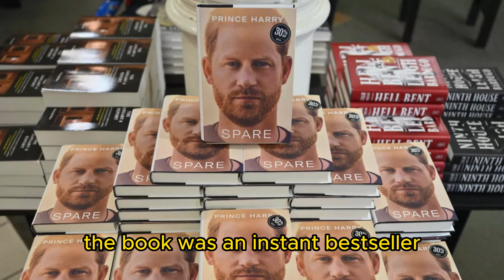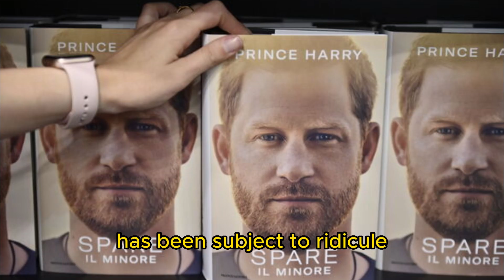Prince Harry humiliated as his memoir Spare emerges as 'most discarded' book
Prince Harry released his controversial memoir Spare just six months ago but people are already ditching the book, as holiday hotspots are overflowing with abandoned copies.

The book was an instant bestseller, surging to the top of Amazon’s book list after more than 1.4 million copies were sold on its first day, but interest in it doesn’t appear to have lasted.

Welcome to BRF Report channel - Breaking news: Factual reports
Daily hot news updates from the European Union, the United Kingdom and the military situation in Ukraine. Socio-economic development policies from the Council of the European Union. Report on the energy crisis in Europe.

Thannk for watching!
Please like - share the video and express your opinion in the comment section below each video.